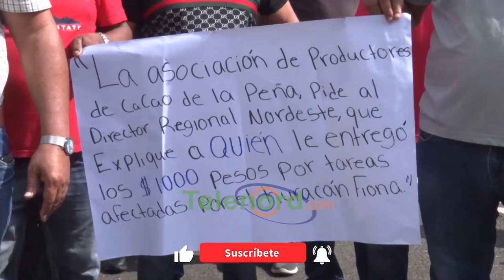Productores de cacao en SFM afectados por Fiona reclaman ayudas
San Francisco De Macorís.- Productores de cacao del distrito municipal de La Peña denuncian que no fueron beneficiados de las ayudas, que destinó el gobierno dominicano a los afectados por la tormenta Fiona.

En el piquete realizado en la mañana del miércoles 10 de mayo, en la parte frontal de la regional Nordeste del Ministerio de Agricultura, los agricultores exigen que sean beneficiados con el préstamo a tasa cero para los productores de las provincias, que sufrieron los efectos del fenómeno atmosférico, en septiembre del 2022.